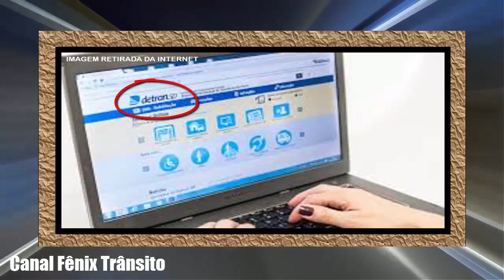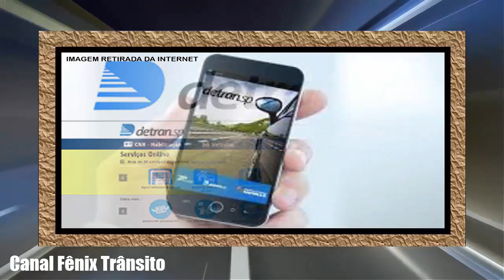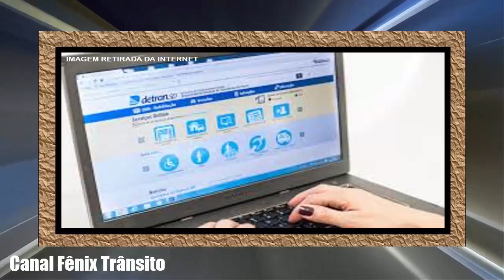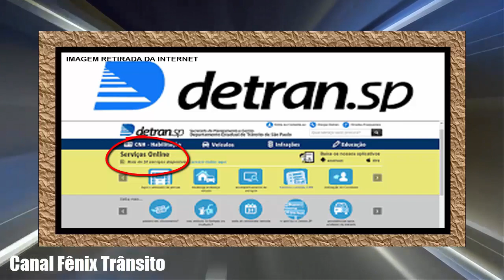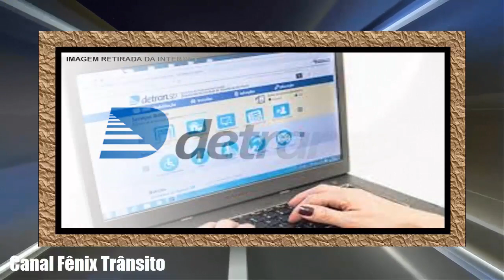INDICAÇÃO DE CONDUTOR INFRATOR PODE SER FEITA ONLINE EM SÃO PAULO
Este vídeo mostra: Indicação de condutor infrator pode ser feita online em São Paulo.